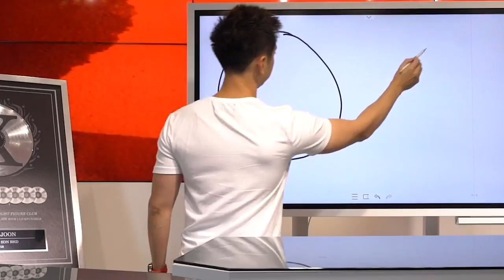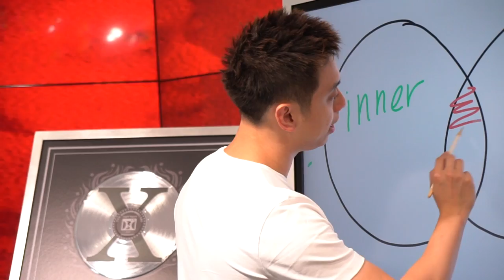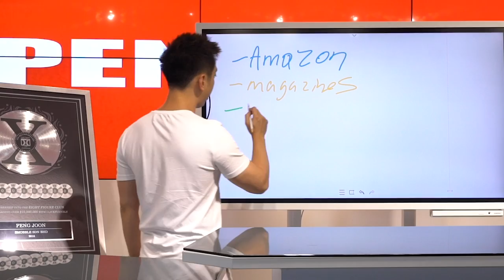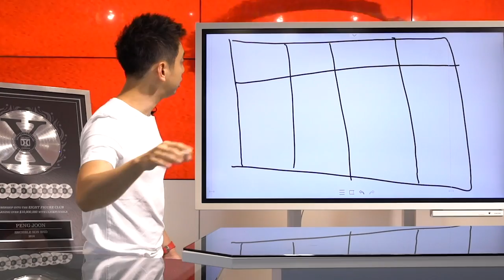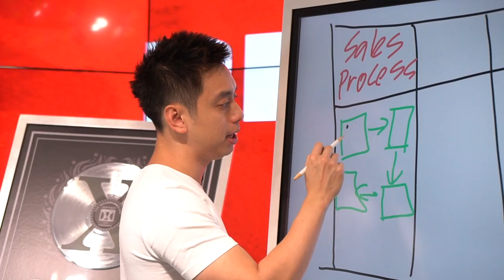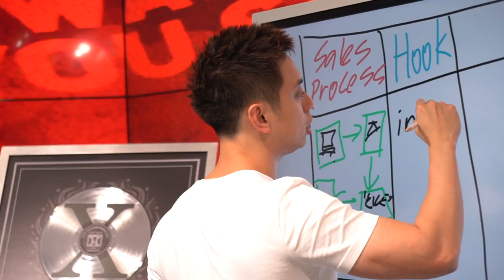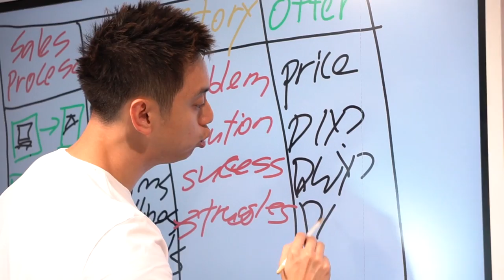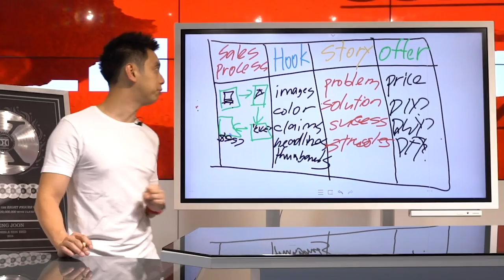Selling A Product Online: Here Is What You Do BEFORE Anything Else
If you want to be successful in making money online, the best way to do it is by doing your homework aka market research. This process has been a huge factor in making me 7 figures or more. I'll show you my process of how I've done by keeping the end in mind.

The chances are, whatever you want to achieve in life, there are already other people who have achieved it. They have cracked the code and have figured out everything necessary to make things happen. Hence, all you need to do is to model these blueprints and be on your way to create the success that you desire. Yet, many people still believe that they need to reinvent the wheel so that they can come up with this unique solution to win in the market. If you are thinking along those lines, you really owe yourself this favour to watch this video and start changing your perspective.

We’re giving away $10,000+ worth of prizes, including 3 x iPhone 11s!

How to win your prizes?

It’s easy! Throughout the 10 days of this launch, all you need to do is to leave your comments in my newly released videos about what you have learnt from each of them. By doing so, you will stand a chance to walk away with my books, courses, trainings, consultations and even cash, that are well worth over $10,000.

And to bring things to a whole new level...

For those of you who comment on ALL of my newly released videos, you will be entered into a special draw. Two weeks after the end of the 10 days, I will personally draw and announce 3 winners to walk home with a brand new iPhone 11!

Act now!

2. Watch and comment on your biggest takeaway on all of my newly released videos under the ‘Skills To Pay The Bills’ playlist to be eligible for the amazing prizes.

YouTube is not a sponsor of my contest and by participating you are releasing YouTube from any and all liability related to my contest.